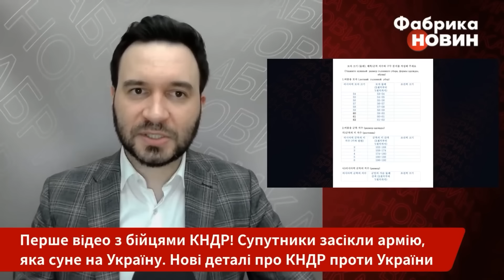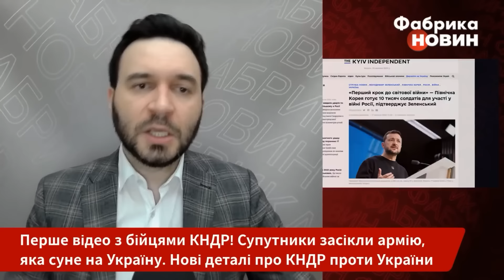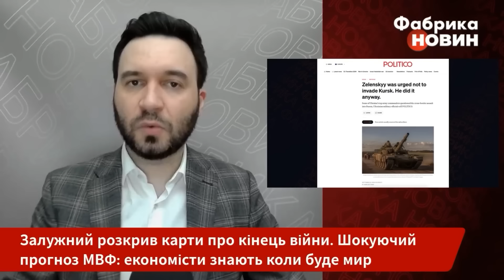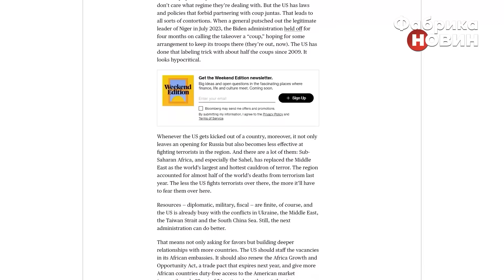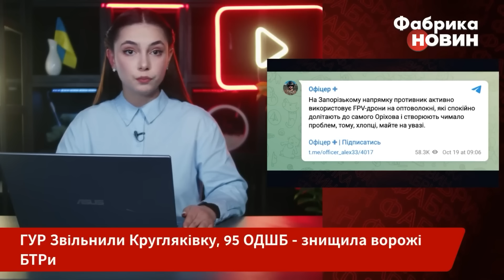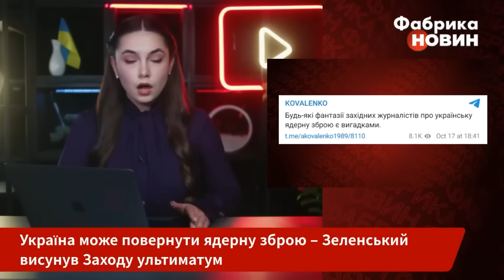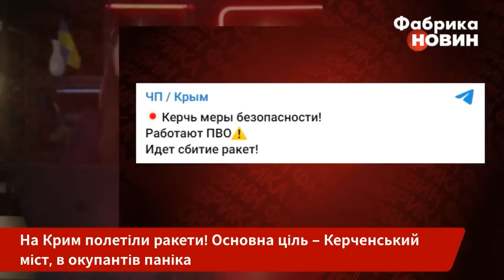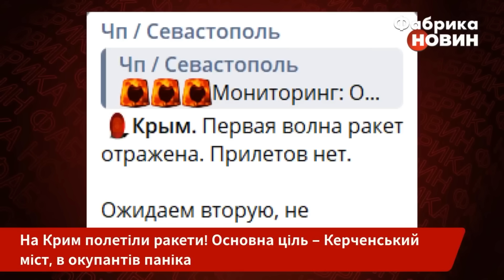🔥СПЕЦНАЗ КНДР ЗРОБИВ ВИСАДКУ! Чотири корабля десанту ПРОТИ ЗСУ. Супутники ЗАСІКЛИ АРМІЮ КОРЕЙЦІВ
Кім Чен Ин вирішив відправити на війну проти України 12 тисяч солдатів. Серед них і бійці спеціального призначення. Зараз вони проходять навчання. Очільник ГУР заявив, що війська будуть готові до відправки в Україну 1 листопада. Тим часом Зеленський пішов ва-банк. Заходу висунули ультиматум: або НАТО, або ядерна зброя! Як відреагують партнери? Президент розкрив деталі особистої розмови з Трампом. Про це далі дивіться на Фабриці новин.Деталі - на “Фабриці новин”.